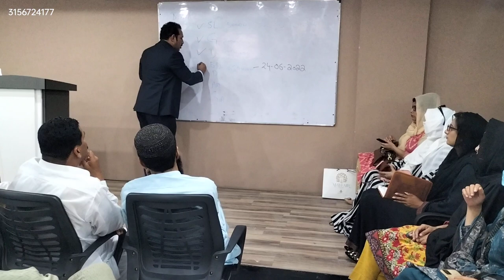Basic System Training Part 3 By Zahid Ali Rana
Our company has a team of highly skilled and experienced professionals who work tirelessly to ensure that our projects are completed within the stipulated time frame and to the highest quality standards. Our commitment to excellence has earned us a reputation as a leading real estate development company in Islamabad.

We understand that purchasing a property can be a daunting experience, so we have prioritized providing our customers with exceptional services to make their buying experience hassle-free. We believe that our clients should have access to the best properties that suit their preferences, and we go the extra mile to ensure they have access to a diverse range of properties that meet their unique needs.

At AL HAYAT, we believe our success results from our commitment to excellence, attention to detail, and focus on providing top-quality services to our clients. We are committed to making a positive difference in the real estate industry, and we look forward to working with you to turn your real estate dreams into reality.